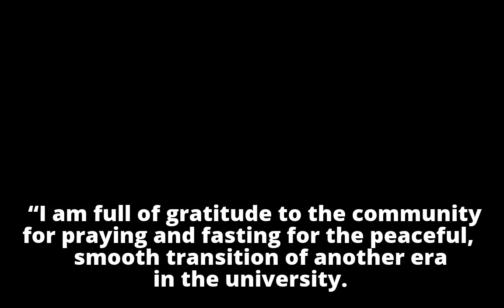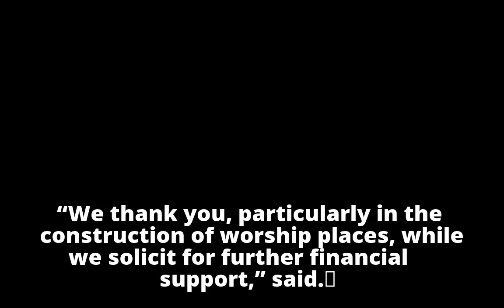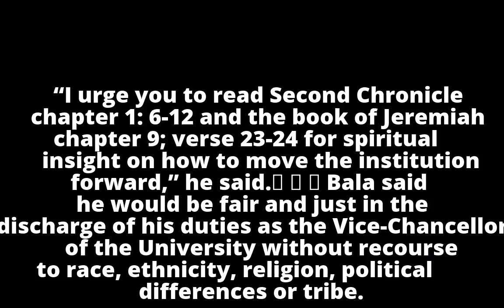Christian community gifts VC Holy Bible as Christmas present